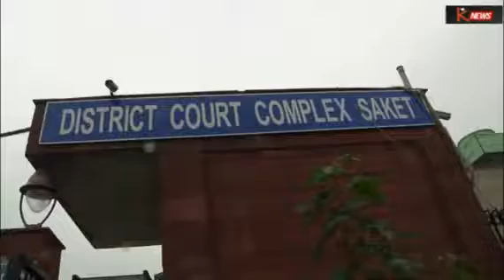INDIA STRUPRO DI GRUPPO - tiKoTV